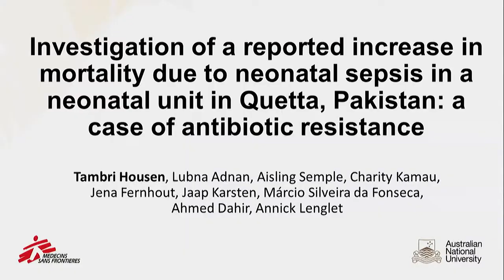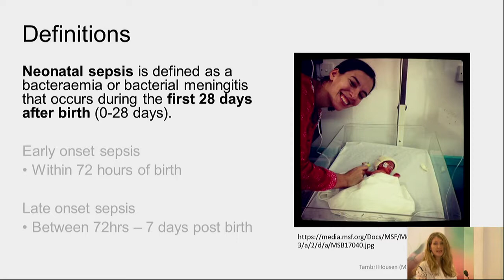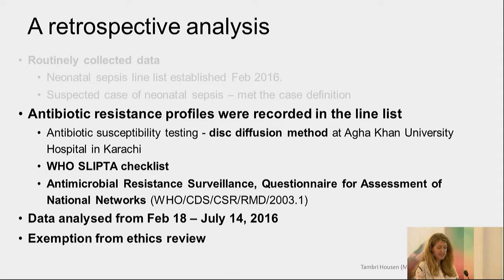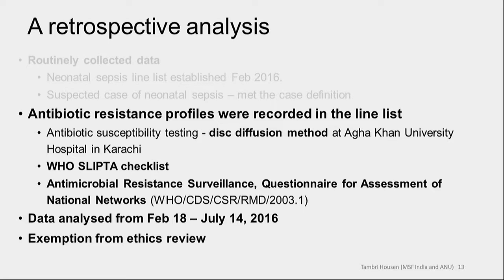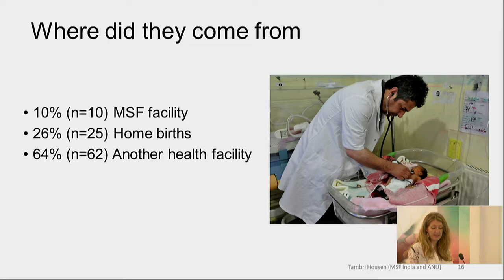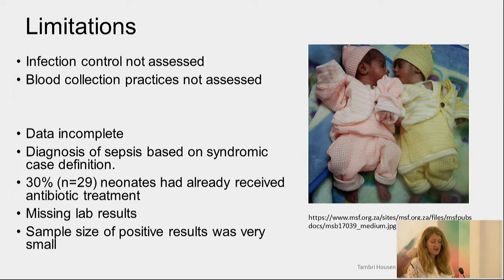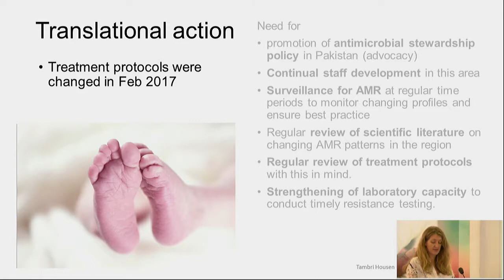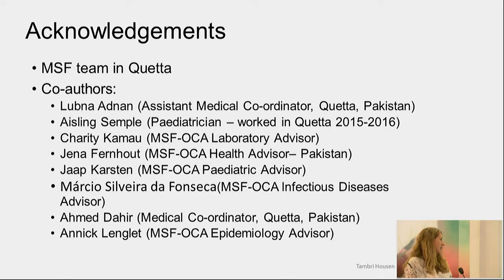Investigation of reported increase in mortality due to neonatal sepsis in neonatal unit in Pakistan